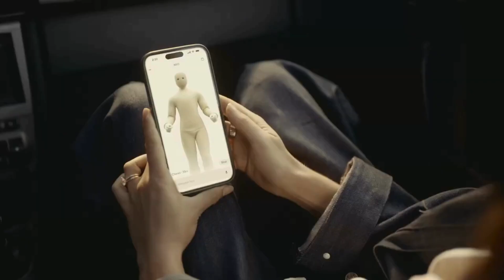This $499/Month NEO Robot Just Ended Household Chores Forever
The NEO Robot just changed everything I thought I knew about robots.

This isn't science fiction. This isn't "coming soon." This humanoid robot is in people's homes RIGHT NOW doing laundry, dishes, and every tedious chore you hate.

And I'm not exaggerating. Watch what happens:

🤯 It FOLDS your laundry (not just washes it)
🤯 It UNLOADS the dishwasher and organizes your kitchen
🤯 It MAKES your bed and tidies every room
🤯 It RESPONDS to voice commands like a human roommate
🤯 It SEES everything and gets smarter every single day
🤯 It UNDERSTANDS context (wait until you see the glasses moment)

This is NEO by 1X Technologies. 5'6" tall. 66 pounds. Human-like hands. AI-powered brain. And it's designed for one purpose: giving you your life back.

Imagine coming home every day to a spotless house. Not because you cleaned. Not because you paid a service. Because your robot handled it while you were at work.

That's not the future. That's TODAY.

💰 PRICING:
- $499/month (Standard Rollout)
- $20,000 (Early Access - Limited)

The mental load of chores? GONE.
The pile of laundry on your chair? HANDLED.
Your Sunday spent cleaning? OVER.

We don't just cover AI news. We cover the AI that's actually going to change your life. New robots. New tools. The tech that matters. Don't miss what's next.